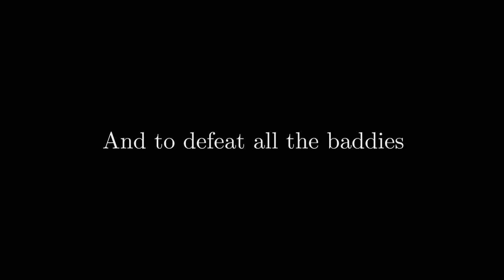Digipen Tall Tales Trailer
Tall Tales is an Adventure Hack & Slash game where the objective is to explore the world. defeat baddies and collect loot to upgrade yourself!